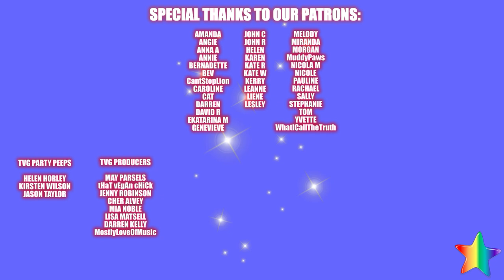The Boy on the Beach | A Kitchen Vlog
I needed to talk about this, and so here, I do. xx